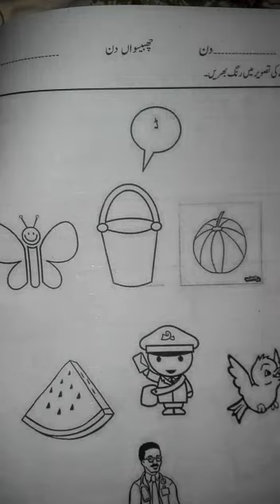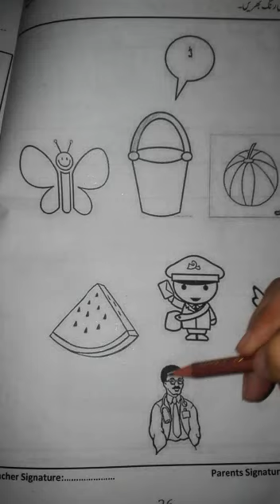Class play group | urdu | Day 26